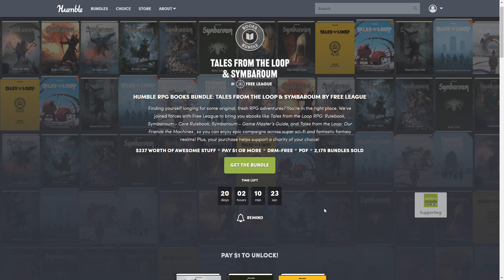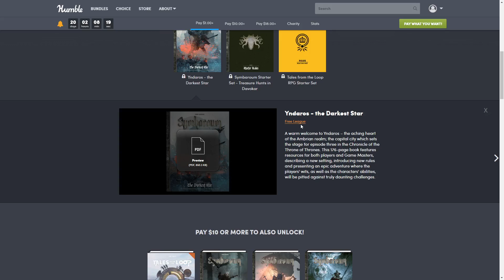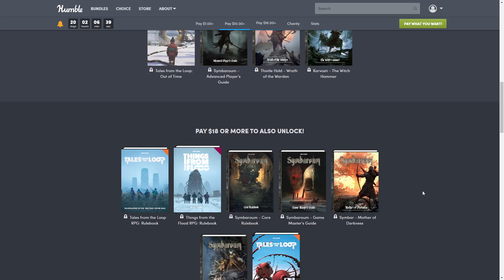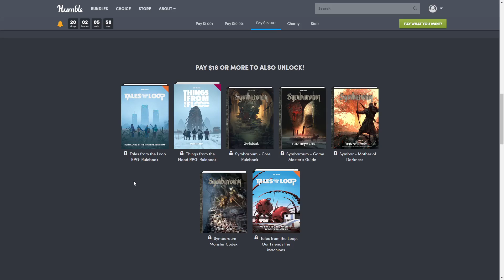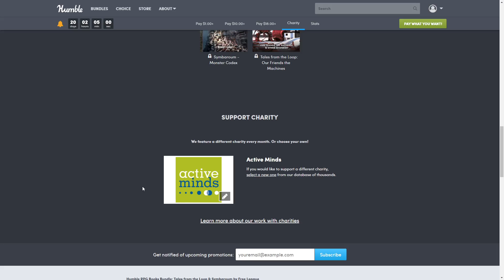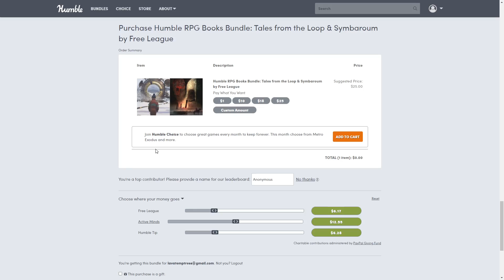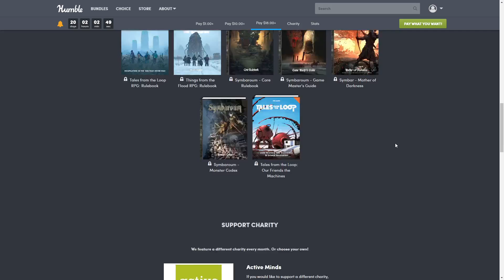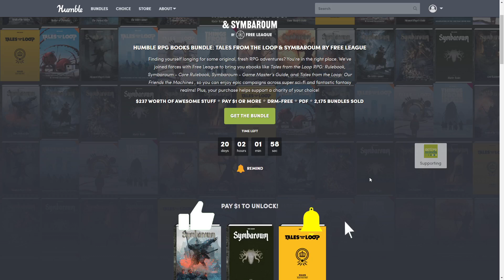Humble Bundle ~ Tales from the Loop & Symbaroum RPG by Free League Book Bundle ~ May 2021 💜😍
The Newest Humble Bundle in all its glory. I go over not only what is included and how Humble works if you are new, but I also go over the breakdown of how much each item and tier is worth.

Character Sheets form the game are available for free on their website - Click on the game name from menu- game-name of game Then download button

Humble Bundle Description ~
Free League introduced the Tales from the Loop RPG back in 2017; countless RPG players have enjoyed their own adventures, and now Free League wants you to experience the mysteries of the Loop and their other epic RPG, Symbaroum, for yourself in our new bundle! Whether you’re a seasoned veteran of tabletop RPGs already and looking for something new, or you want somewhere to start your tabletop adventures, you’re looking at the perfect bundle.

Grab everything you’ll need to begin with ebooks like Tales from the Loop RPG: Rulebook, Symbaroum – Core Rulebook, and Symbaroum – Game Master’s Guide.

Your purchase of this bundle helps support a charity of your choice.

This bundle launched on May 24 at 11:00 am PSTand lasts through June 14, 2021. Pay what you want and support charity!

My Humble Choice Link* ~ gives me a little for you signing up

We are on Guilded, if you haven't heard of guilded, come check it out